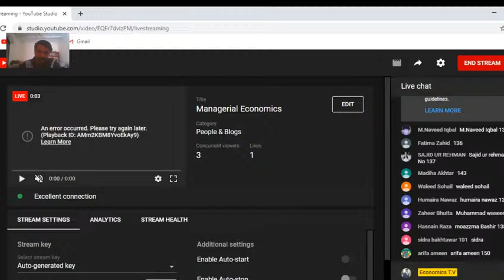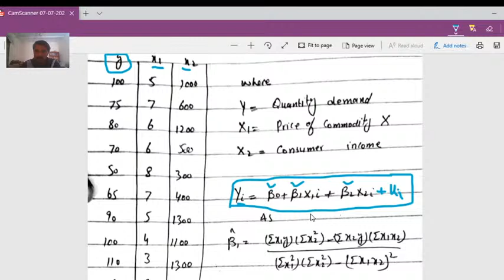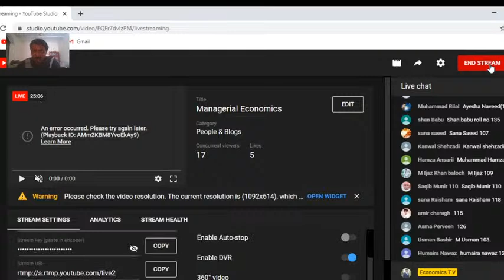Numerical analysis of MLRM model, significance of estimated parameters Lecture by Faizan Noor Bhutta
In this lecture i have tried to explain with the help of a numerical example the estimation process of parameters of multiple linear regression model. And also discussed the individual significance of the estimated parameters with the help of student "t" test with the help of standard error.